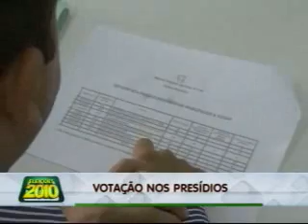Nessas eleições pela primeira vez os presos provisórios poderão votar